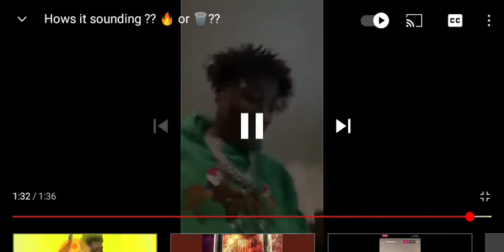Nba Youngboy - King Von Who *King Von & Lil Durk Diss